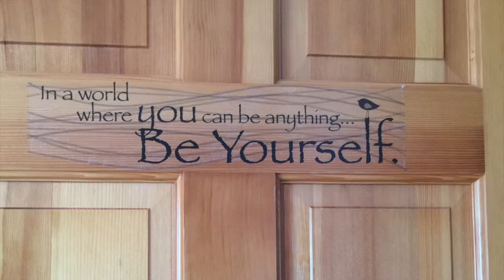Fancy's walkin closet tour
Walkin closet tour.

Thank you and I had a really fun time doing this video!!!